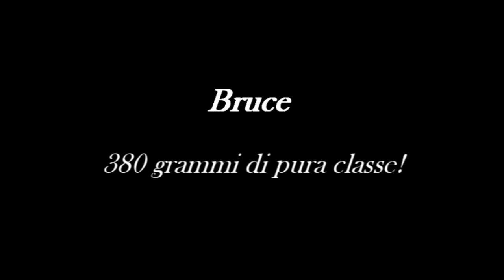Bruce e le nuove frontiere dell'arrampica sportiva